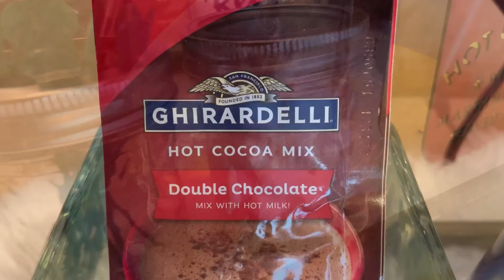DIY HOT COCOA BAR | EASY & SIMPLE DOLLAR TREE WINTER DIY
As the temperature drops, we need to stay warm and it’s the perfect time for some Hot Cocoa drinks 🥤 That's why in this video, I will show you easy & simple way to create a HOT COCOA BAR that you will enjoy at the comfort of your home.

HAPPY HOLIDAYS!